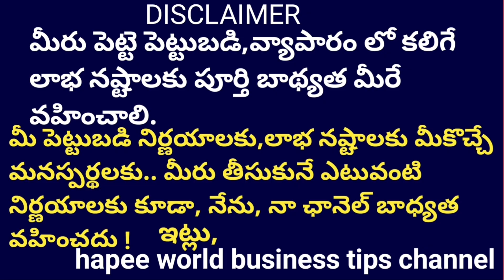Shade net making business * ఈ బిజినెస్ లో భారీ లాభం వస్తుంది